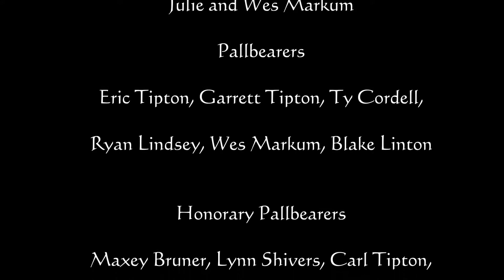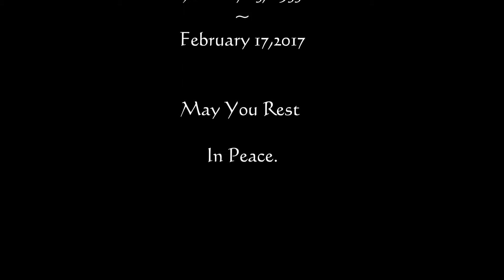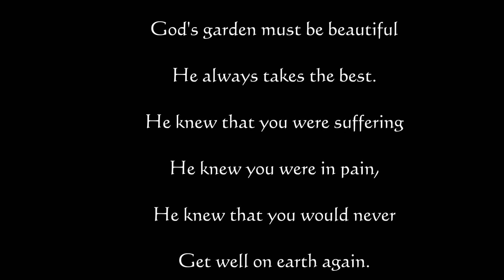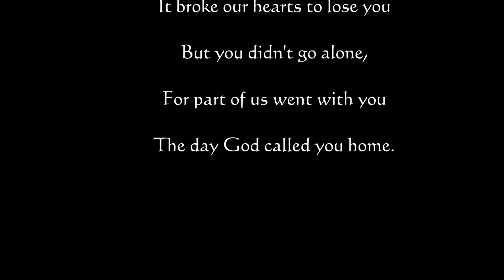East Texas Patriot Guard Riders Longview Texas 02 22 2017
East Texas Patriot Guard Riders Honoring U.S. Navy Senior Chief Petty Officer James Hobert Tipton Ret.   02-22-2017 Longview Texas